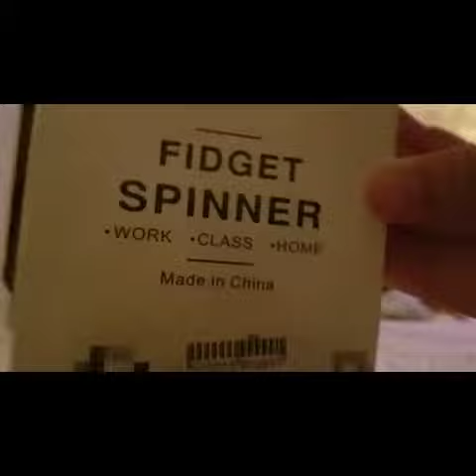FIDGET SPINNER UNBOXING/SHOWCASE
What will it look like